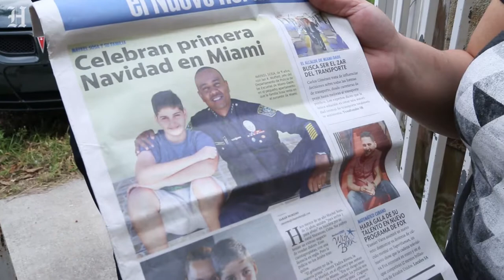Your Wish Book donations make a difference. Here's how.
A look at how the Miami Herald Wish Book program helped South Florida families in need last year. We're gearing up for the 2017 Wish Book season, and asking our readers to make a difference in a neighbor's life. for more information on how to donate.